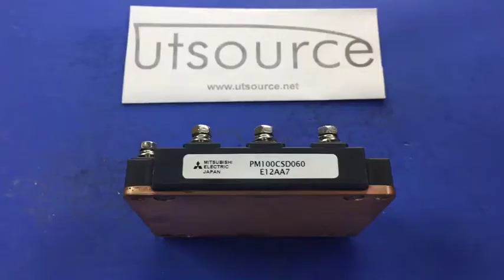PM100CSD060 Three Phase IGBT Module, Utsource